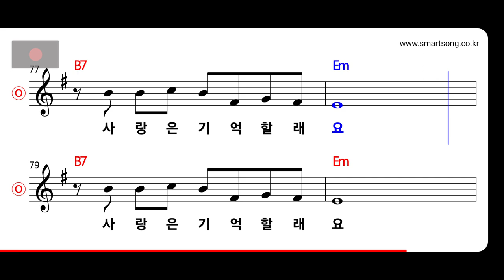추가열 - 빗속의 추억 MR